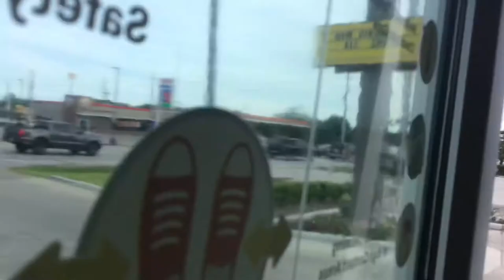UP 2740 New GEVO T4 With Tier 4 Power Leads Auto Rack Magnolia,Tx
UP 2740
UP 2686